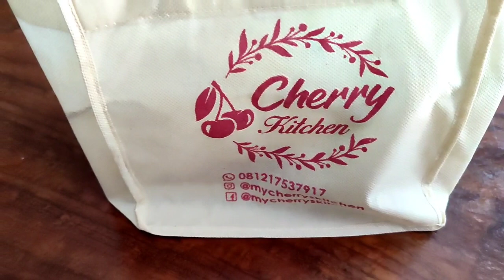💥Go Bakul Menjeng💥Tetap kuat Tetap semangat Mami Marine